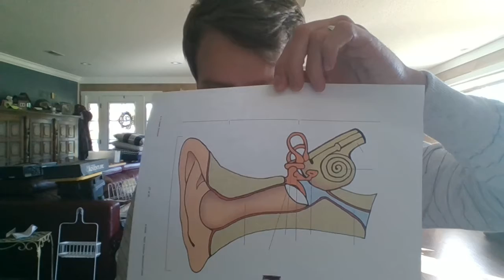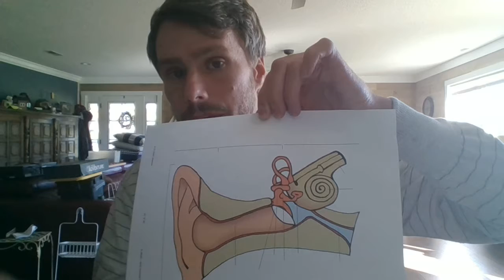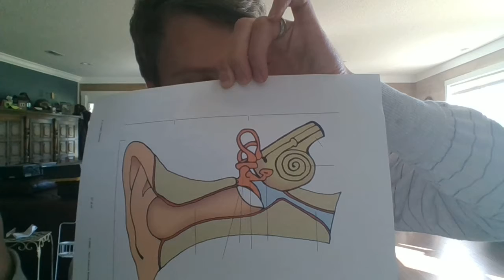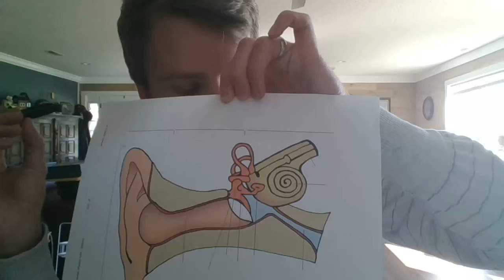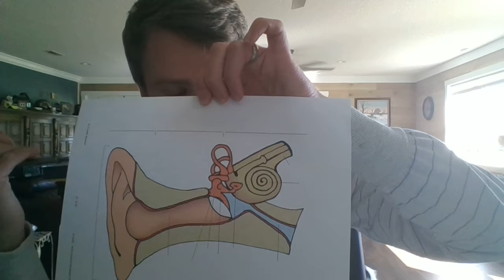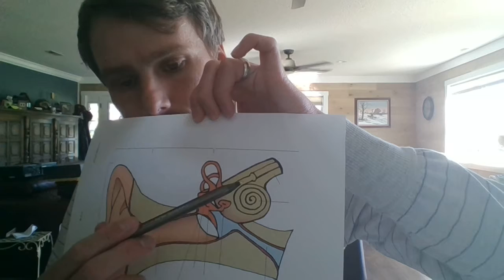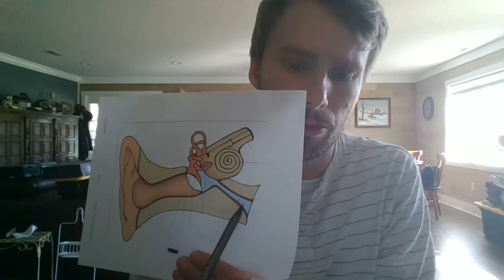Sense of Hearing 11.6.2020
Terms:
outer ear - auricle, outer auditory canal, cerumen
middle ear - ear ossicles, ear drum, hammer, anvil, stirrup, oval window
inner ear - balance, cochlea, organ of Corti, auditory nerve, semicircular canals, Eustachian tubes
sound: frequency, hertz (Hz), pitch, decibel (dB), tone